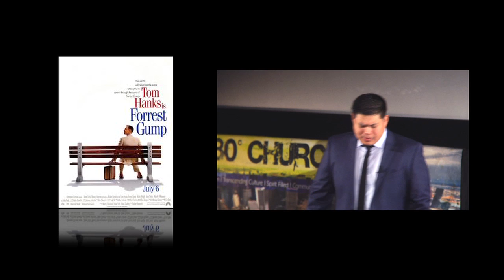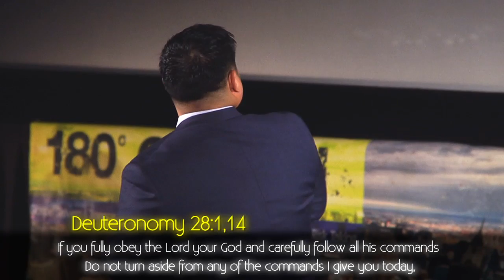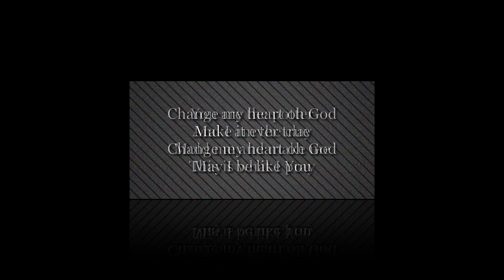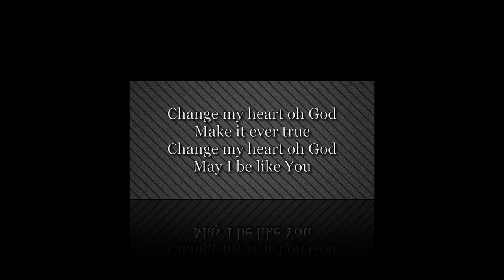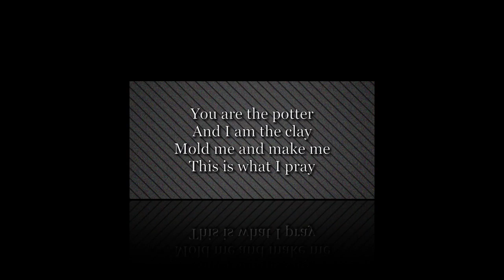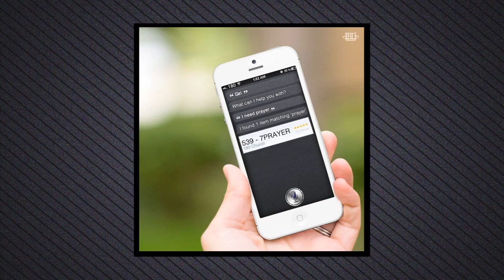Why Obedience Is Subtly a Dirty Word in Church. Deuteronomy 28:1-14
When our teachers ask us to hand in an assignment on time, we do it because it is graded. When our bosses ask us to do something on time, we do it because we could potentially be rewarded with a promotion. Yet, when the God of the universe tells us to do certain things on time, we get lazy or rebel. Why does that happen?

In the bible, it says obey The Lord and follow all his commands and He will set you high above the Earth. However, so many of us live believing the misconception that we lose when we obey.

Today Pastor Sam teaches us the value of obeying God fully. If you are stuck in your walk with Christ or simply seeking, find out what it really means to follow Jesus completely and obediently.